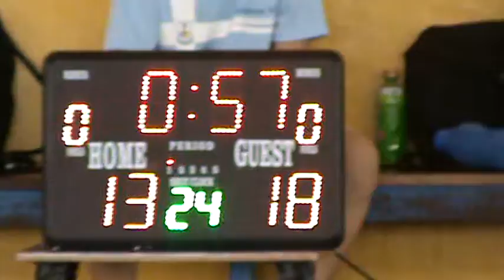010416 PHS vs MSS Q1b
2nd-Tier North Zone 'B' Div Basketball League 2016  (Div 3 SF)
Montfort Secondary Sch (White) vs Presbyterian High Sch (Black)
Played on 1 April 2016 at Presbyterian High School
1st Quarter - Part II